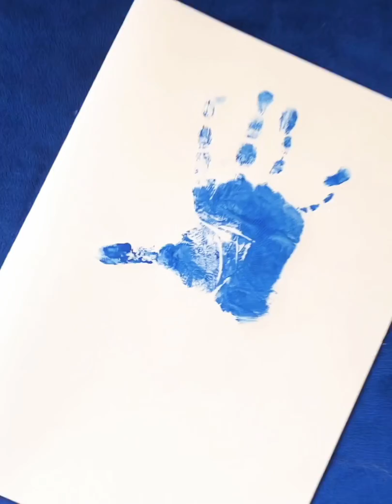Hand print card For DAD